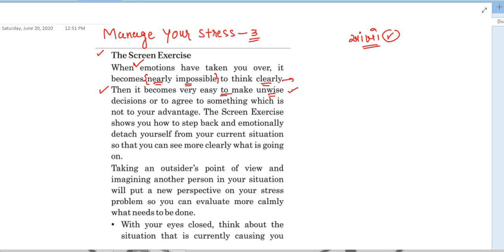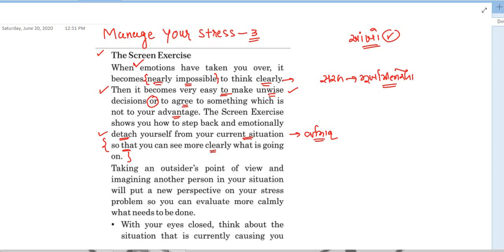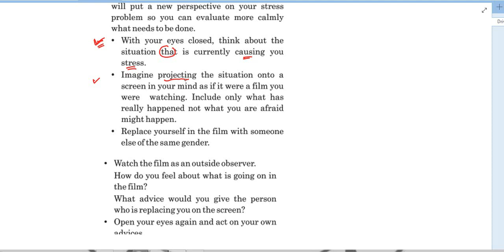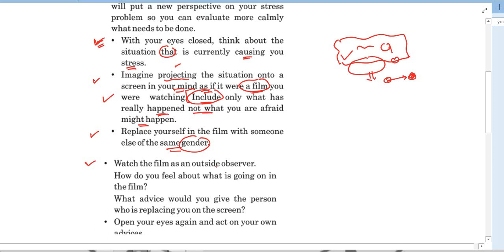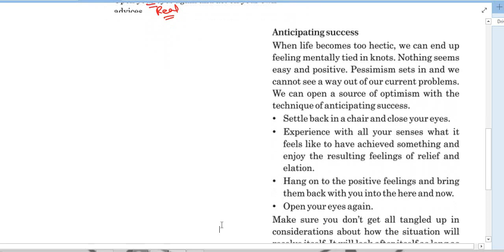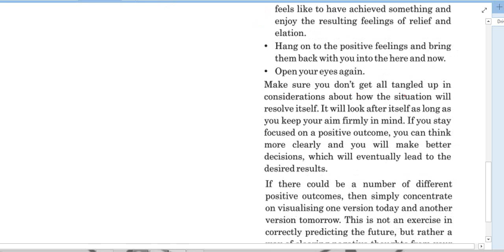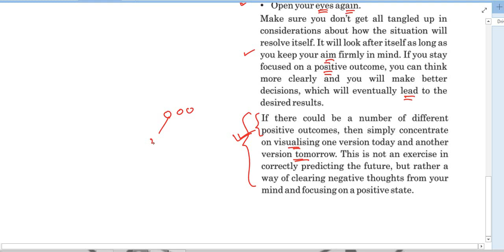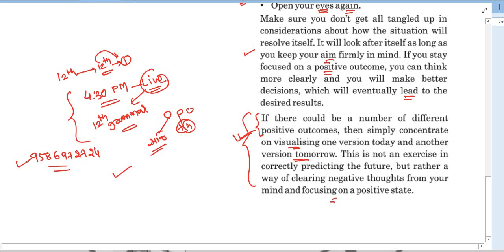MANAGE YOUR STRESS | STRENGTHENING MENTAL FLEXIBILITY - 3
In this video two useful important exercises are discussed to relieve the mental stress. they are indeed helpful. watch the video till the end and understand it well.

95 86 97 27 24